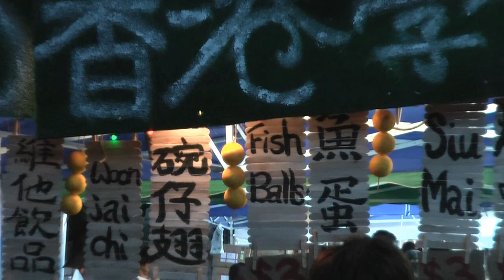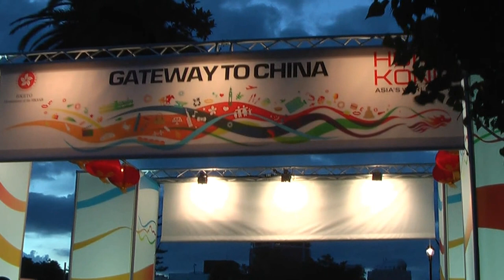1001 Adventure Trips | Travel Blog - Travel Minute | Food Stands at Chinese Lantern Festival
1001 Adventure Trips | Food Stands at Chinese Lantern Festival in Auckland New Zealand - Australian and New Zealand Adventure Tours by SMS Frankfurt | Follow our YouTube Channel and our Travel Blog at: